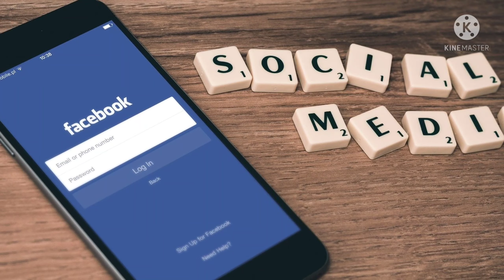ll This Is How Social Media Destroying Your Lives ll 🔥Most Powerful Effective Motivational Video 💯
MY NAME IS ANONYMOUS RIDER

I AM FROM ODISHA INDIA